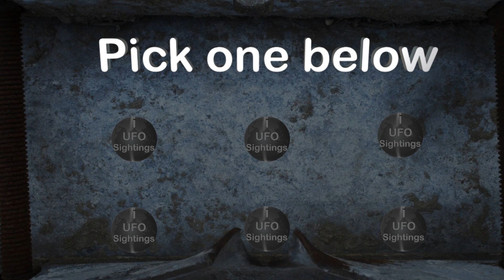Breaking News UFO Sighting Incredible UFO Footage 3-15-2016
Breaking News UFO Sighting Incredible UFO Footage 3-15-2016. New video everyday!!!